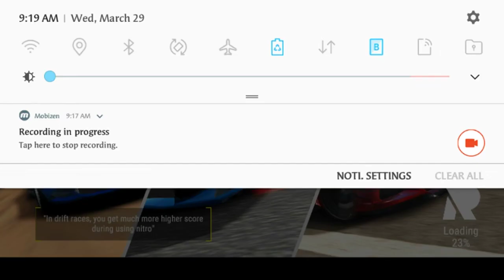Race Max Pro | Playthrough #10 [D Class: Street Race]